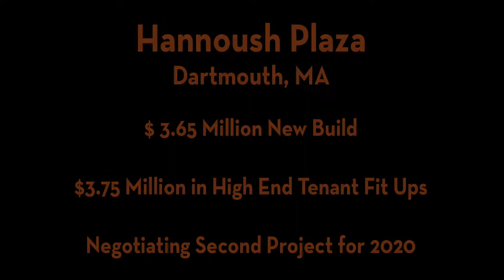South Coast Improvement and Hannoush Plaza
In 2016, South Coast Improvement Company completed the buildout of Hannoush Plaza, a 30,000 square-foot retail center located on Route 6 in Dartmouth, MA. The crown jewel of the project was the buildout of Hannoush Jewelers showrooms (With careful planning and staging, the jeweler was able to remain open during construction.).

South Coast Improvement was also the GC on the buildout of the Plaza’s two other tenants, SouthCoast Health’s UrgentCare, a 7,500 square-foot space, and Visionworks, a 2,500 square-foot space. The UrgentCare is one of four constructed by South Coast Improvement Company for SouthCoast Health.

Hannoush Plaza is owned by Hannoush Jewelers.